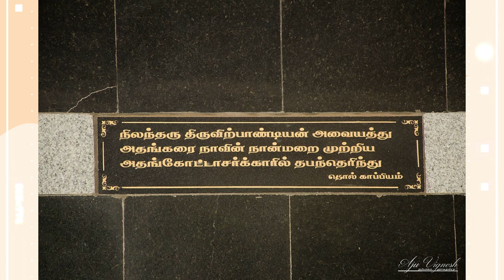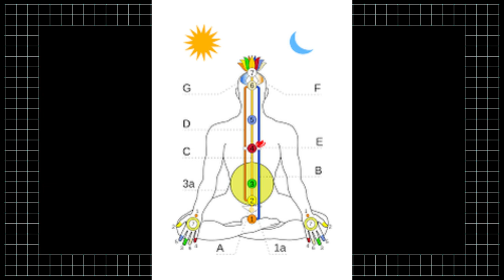சித்த மருத்துவம் - ஒரு அலசல்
Alchemy Talks video on Siddha Medicine, an Idea about its Origin and its status with merits and worldly view. There are number of reasons why Siddha Medicine cannot become a mainstream medicinal system. The Main reason being its more than the world phenomenon of ideas such as beyond body logic and use with spiritual practices.